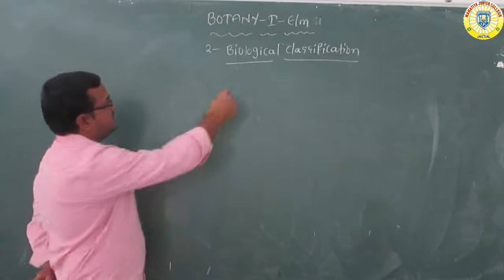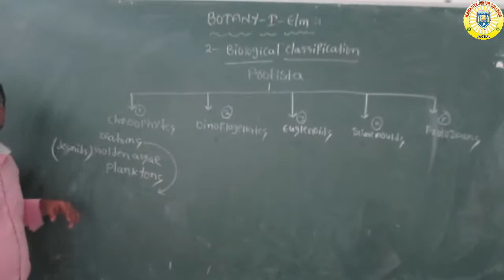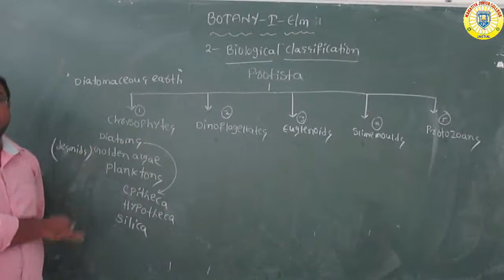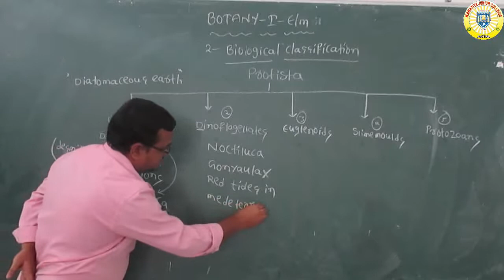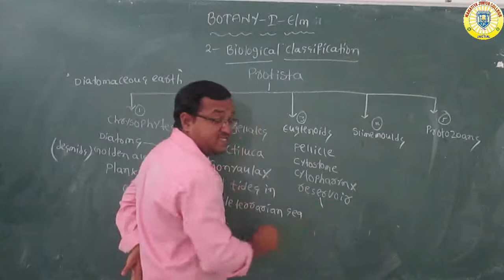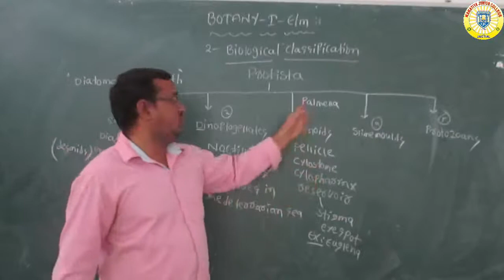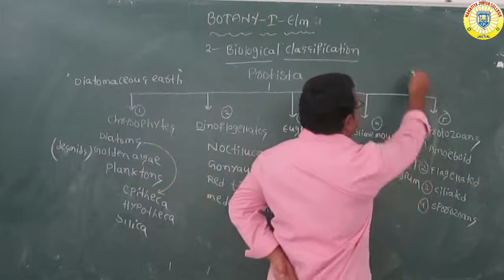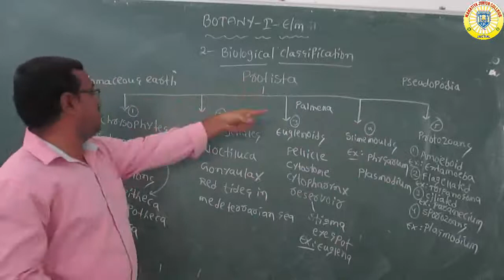FIRST YEAR BOTANY DAY-6 E/M